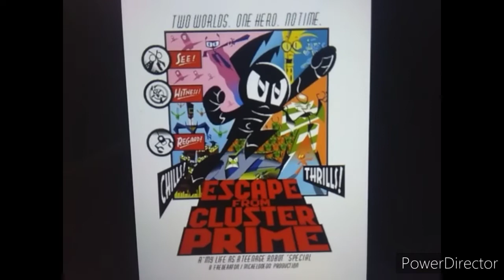Toad Rants on My Life as a Teenage Robot/Grounded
In honor of The 17th Anniversary of My Life as a Teenage Robot.

Happy Late 17th Anniversary of My Life as a Teenage Robot.

Requested by JC n Charles.